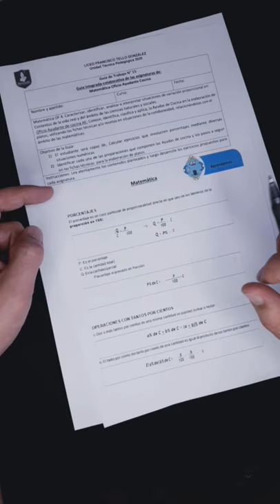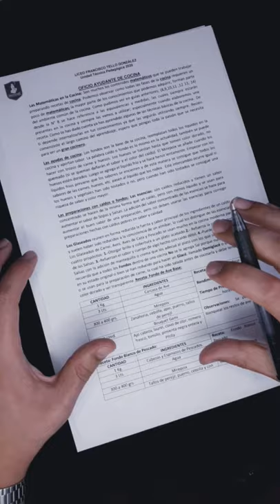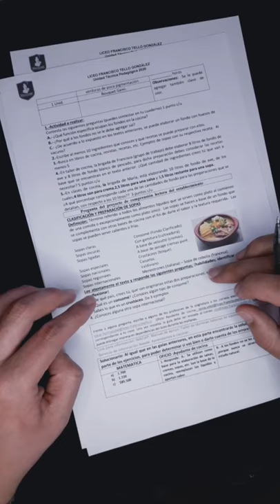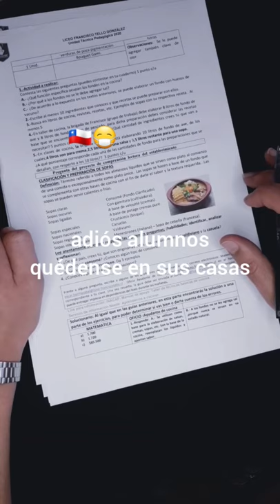Matemática - Oficios - Ayudante de Cocina guía n° 15 - 3° Nivel